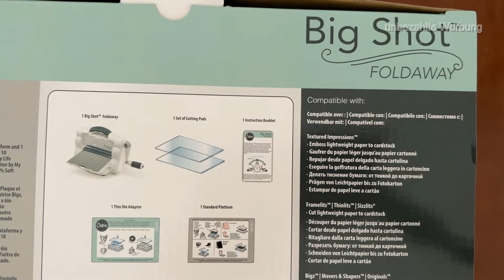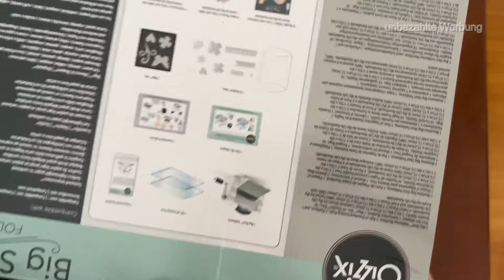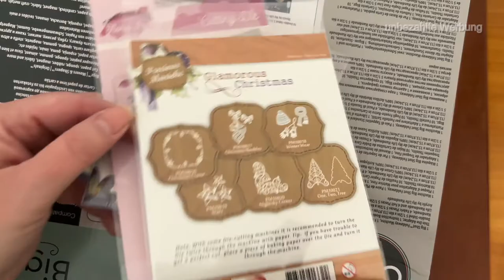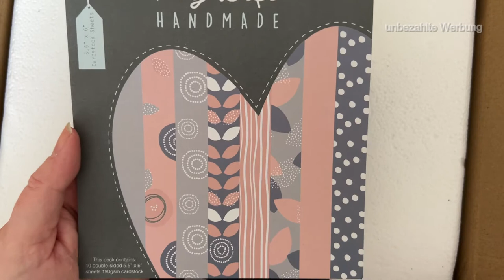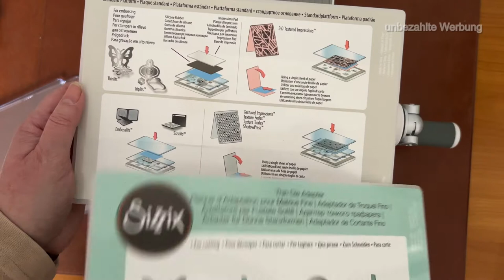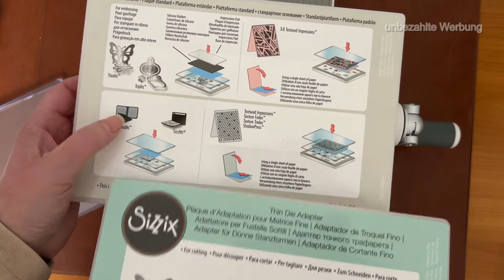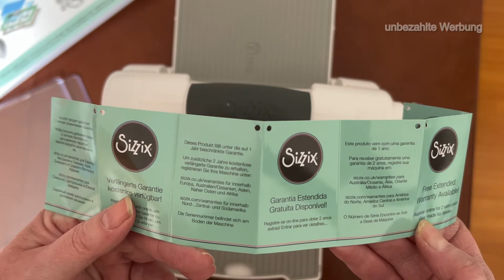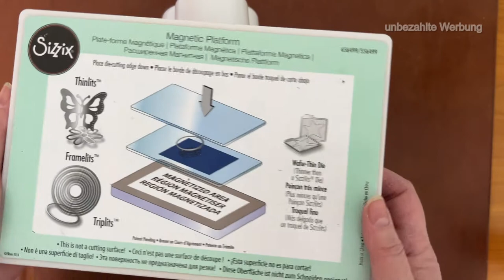Sizzix Foldaway A5 Unboxing statt Sidekick - Test und Erfahrungsbericht mit dieser Stanzmaschine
unbezahlte Werbung

Leider ist meine kleine Sidekick nach 3 Jahren nicht mehr einsatzbereit. Ich habe mich für einen größeren Ersatz entschieden, um Impresslits und auch Embossingfolder nutzen zu können. Einige meiner kleineren Stanzen haben auch nicht durch die Sidekick gepasst, was mich ein wenig gestört hat. Für meine Anwendungsfälle wäre es gut, wenn die Sidekick ca.1 cm breitere Platten hätte. Ich zeige hier das Auspacken der Sizzix A5 Foldaway und probiere sie auch aus. Gekauft habe ich die Maschine in einem Onlineshop mit dem Namen Sandras-Bastelladen.
Es war ein spezielles Angebot mit zusätzlichen Stanzen, die normalerweise nicht zum Umfang der Sizzix Foldaway gehören.
Ich werde für dieses Video nicht bezahlt und habe auch sonst keine Vorteile von der Erwähnung des Shops. Die Lieferung erfolgte schnell und ich bin sehr zufrieden.
Ich erzähle von meinen persönlichen Eindrücken.
Sicherlich hat jeder Bastler andere Gewohnheiten und ein anderes Nutzungsverhalten. Wichtig war für mich der geringe Platzbedarf, starker Anpressdruck und mehr Möglichkeiten der Nutzung. Bei mir zieht nun die Foldaway direkt auf den Basteltisch ein. Die A4 Stanzmaschine hat weiterhin ihren festen Platz und wird auch fleißig weiter genutzt. Ich habe viele Stanzen, die eine A4 Maschine benötigen. Aber für Kleinigkeiten ist die Foldaway sehr praktisch und erfüllt meine Erwartungen. Ich hoffe, dass sie länger hält als die Sidekick.
Ich fürchte, ich habe den Namen des Herstellers der holländischen Stanzen falsch ausgesprochen. Ich bitte dies zu entschuldigen.
Fragen könnt ihr mir gerne in den Kommentar schreiben und ich werde versuchen, sie zeitnah zu beantworten.
Vielen Dank für den Besuch auf meinem Kanal.
Viel Spass beim Basteln.
Bleibt kreativ!